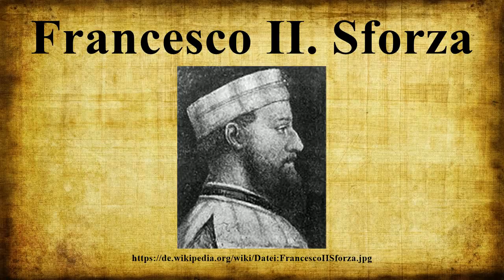Francesco II. Sforza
Francesco II.Sforza (* 4.Februar 1495; † 24.Oktober 1535) war der jüngere Sohn des Herzogs Ludovico Sforza von Mailand und der Beatrice d’Este und der letzte souveräne Herzog von Mailand in der Geschichte.

Bild-Copyright-Informationen
Urheber Info: Giovanni Angelo Migliorini